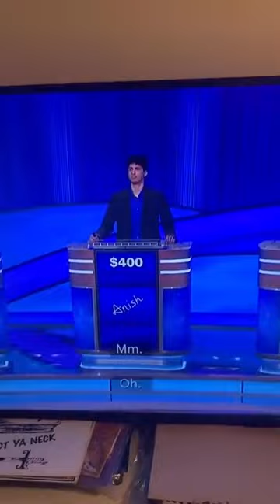Earl Sweatshirt Confused For A Boogie 😂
Earl Sweatshirt was confused for A Boogie